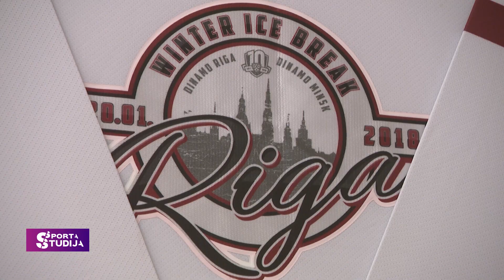Jurijs Kuzņecovs - Rīgas “Dinamo” valdes priekšsēdētāju | Intervija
Saruna ar Rīgas “Dinamo” valdes priekšsēdētāju Juriju Kuzņecovu